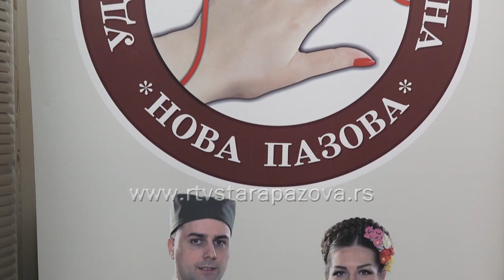Udruženje aktivnih žena Nova Pazova proslavio 30 godina rada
Udruženje aktivnih žena iz Nove Pazove u martu je proslavilo 30 godina postojanja. Izmenjali su se mnogi članovi, retki su oni koji su tu od samog početka. To nije ni važno dok god se čuvaju tradicija i običaji našeg naroda, što predstavlja osnovni cilj ovih Novopazovčanki.